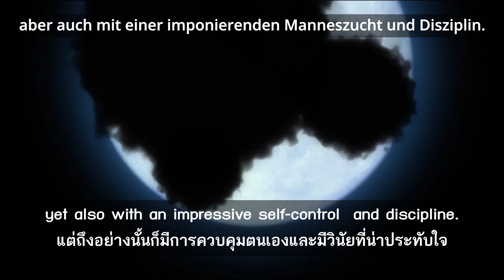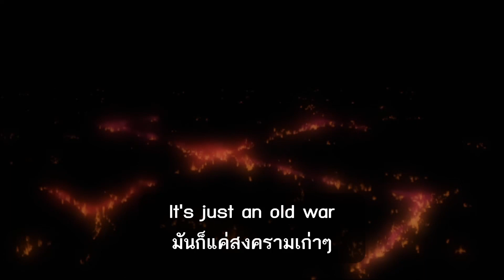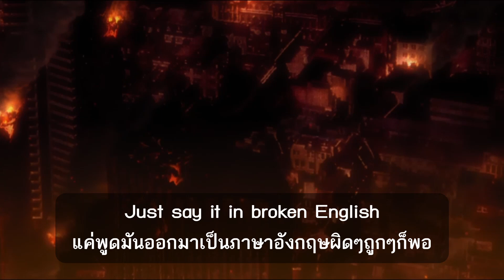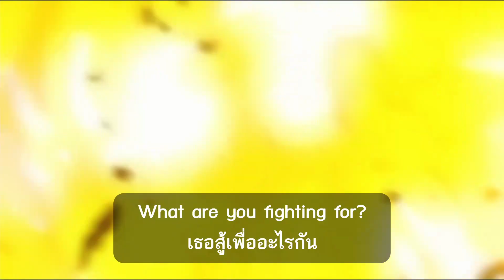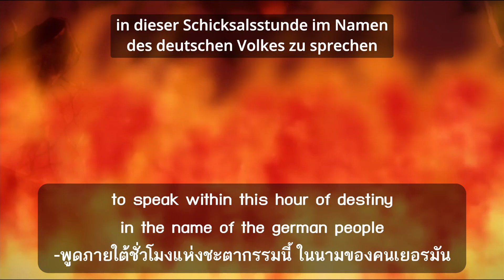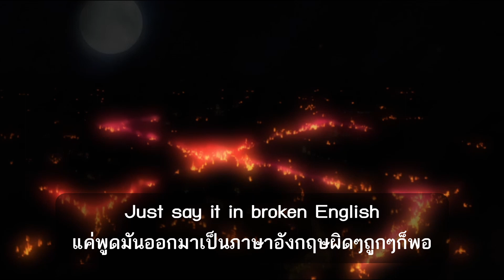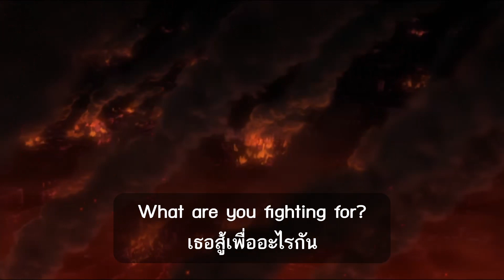Hellsing Ultimate OVA 5 OST Lyrics: BROKEN ENGLISH | English Subtitles ซับไทย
เพลง BROKEN ENGLISH
เวอร์ชั่นร้องโดย SCHAFT
เวอร์ชั่นแรก Marianne Faithfull ในปี 1979

เพลงประกอบใน Hellsing Ultimate OVA 5 ในฉากบุกกรุงลอนดอน
ของทัพมิลเลนเนียม
เสียงประกาศ 0:04 - 0:54 และ 3:30 - 4:17
เป็นเสียงของ โยเซ็ฟ เกิบเบิลส์ (Joseph Goebbels)
หนึ่งในคนใกล้ชิดของฮิตเลอร์ และได้ชื่อว่าเป็นเสมือนมือซ้ายของฮิตเลอร์
ดำรงรัฐมนตรีว่าการกระทรวงโฆษณาประชาสัมพันธ์ชวนเชื่อ ของพรรคนาซี

โดย 0:03 - 0:54
เป็นประกาศคว่ำบาตรธุรกิจ การค้า และการปฎิบัติต่างๆทั้งหมดของชาวยิว
โดยการประกาศครั้งนี้ปูทางไปสู่การเลือกปฎิบัติรูปแบบอื่นๆต่อชาวยิวอีกมาก

และ 3:30 - 4:17
เป็นการประกาศเผยแพร่สิ่งที่ คณะกรรมาธิการแห่งชาติเพื่อการปลดปล่อยเยอรมนี
(Freies Deutschland) แถลงกันในการประชุม ซึ่ง Freies Deutschland นั้น
เป็นองค์การต่อต้านนาซีที่ก่อตั้งโดยเจ้าหน้าที่และทหารเชลยศึกรวมทั้งผู้ลี้ภัยที่ฝักใฝ่ในคอมมิวนิสต์ชาวเยอรมัน มีประธานผู้ก่อตั้งชื่อ เอริช ไวเนิท (Erich Weinert)

โดย "เอริช ไวเนิท" เป็นนักเขียนคอมมิวนิสต์เยอรมันและเป็นสมาชิกของพรรคคอมมิวนิสต์แห่งเยอรมนี
คำแปลจาก
5.และคำแปลภาษาอังกฤษบางส่วนจาก nolove ในช่องความเห็นของ

แปลไทยโดย Persy :| mona